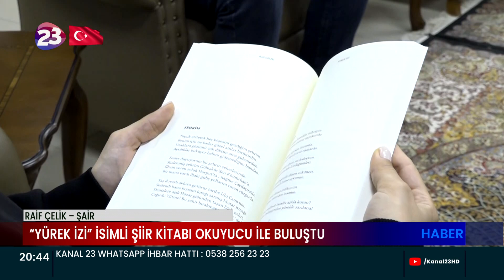“YÜREK İZİ” İSİMLİ ŞİİR KİTABI OKUYUCU İLE BULUŞTU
YÜREK İZİ İSİMLİ ŞİİR KİTABI RAFLARDA YERİNİ ALDI. ŞAİR RAİF ÇELİK, KALEME ALDIĞI KİTAP İLE İLGİLİ BİLGİ VERDİ